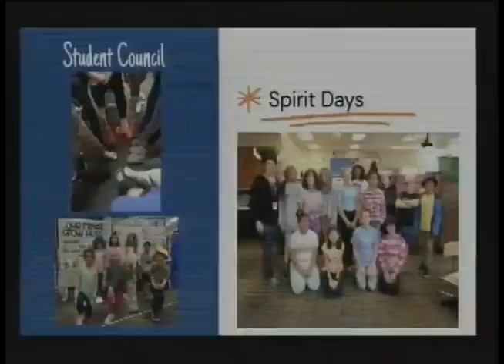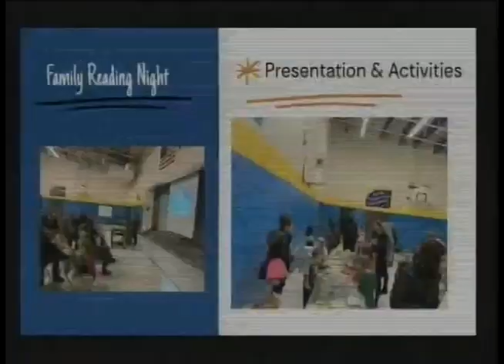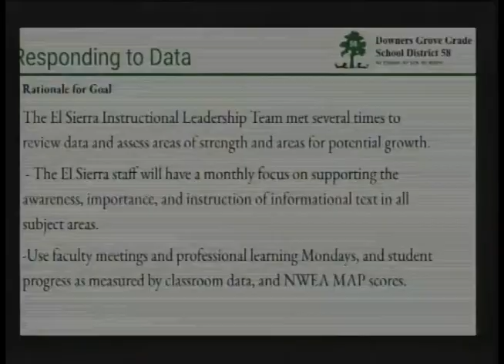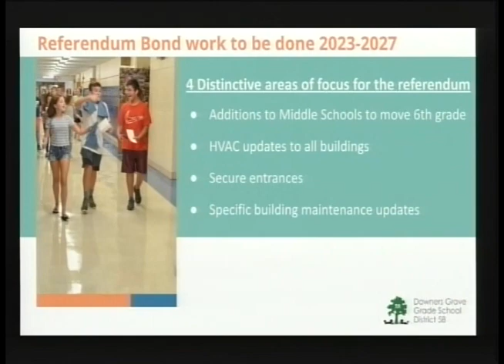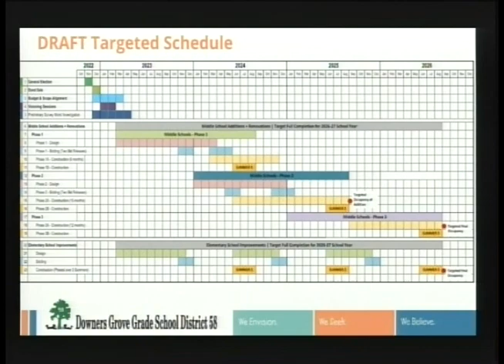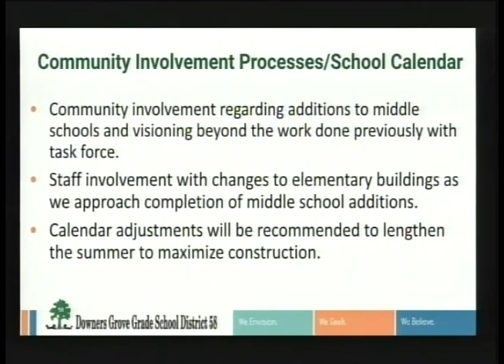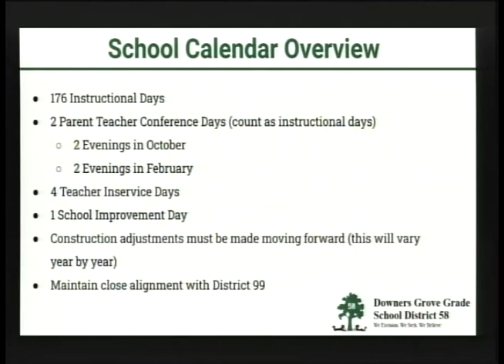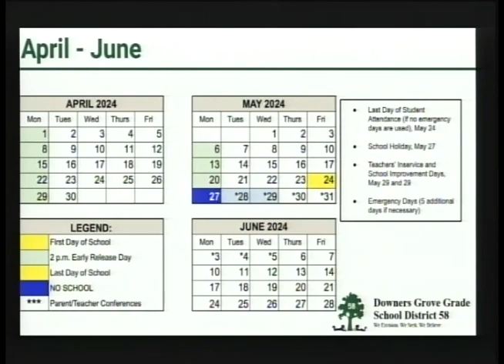District 58 Board of Education Meeting - December 12, 2022